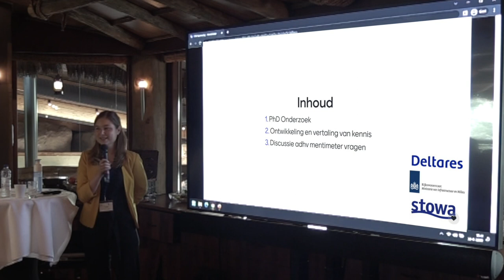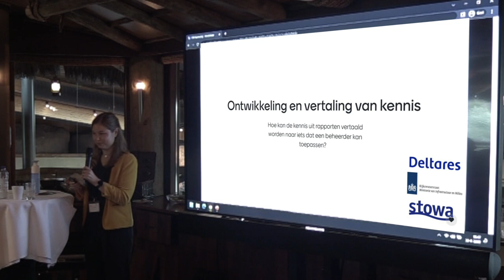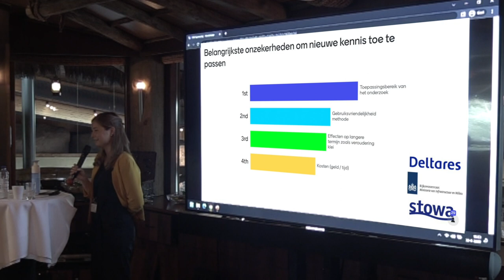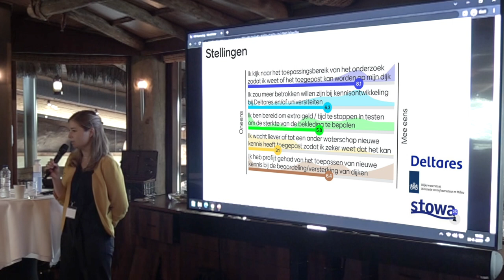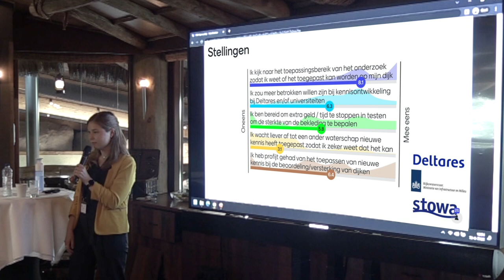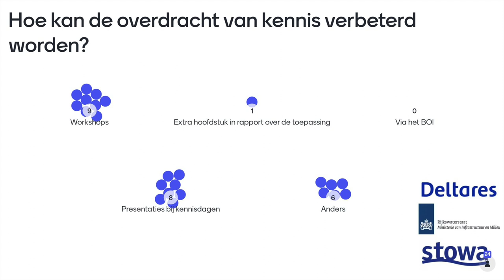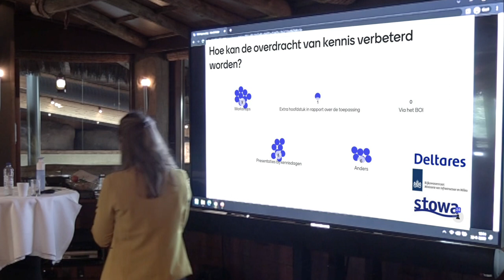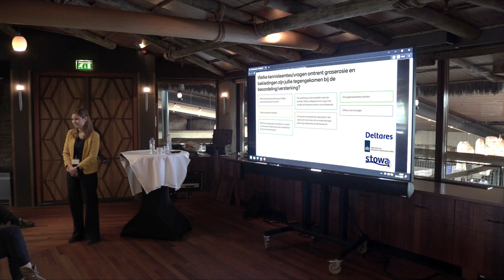Bijeenkomst | Kennisdag Instandhouding Waterkeringen, Workshop Effect golfoverslag | 2022